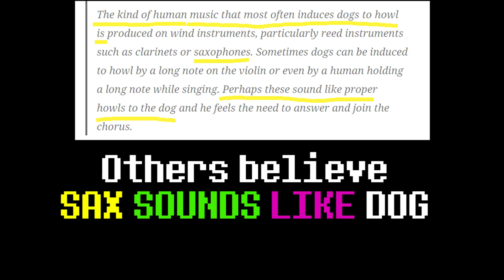UNDERTALE - Dogsong [Sax Cover] | subversiveasset & NathanSquarez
If you've played Undertale long enough, you should realize that there are basically just five songs, which are repeated in a variety of styles and speeds. This is one of them -- Dogsong (or is it Tem Shop? Or is it Enemy Approaching? Or is it even the Tem Village)?

[Yeah, definitely take another listen at all of those songs from the Undertale soundtrack...you should notice that there definitely are leitmotifs shared between them.]

This saxophone cover of Undertale's Dogsong is a collaboration with NathanSquarez on tenor sax and subversiveasset on alto sax.. Please check out his channel at:

UNDERTALE the game (and its excellent OST) was created by Toby Fox -- definitely check it out

Song: Dogsong (which is Undertale OST track number 021)
Game: UNDERTALE
Composer: Toby "Radiation" Fox"

Instrument: Conn 24M Alto Saxophone
Mouthpiece: JodyJazz HR 6M
Ligature: Rovner C1RL MK III
Reed: Vandoren Java 2

Mic: Blue Yeti
Camera: Canon EOS SL1/100D

DAW: Reaper
Video Editing Software: Adobe Premiere Pro CC